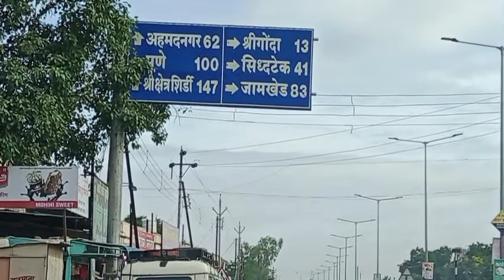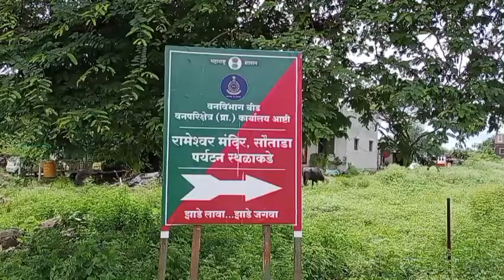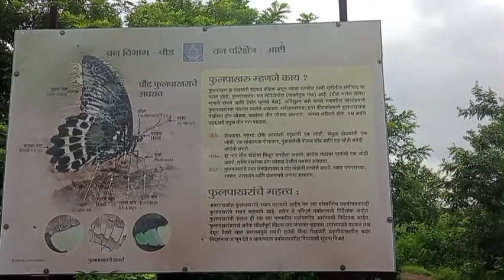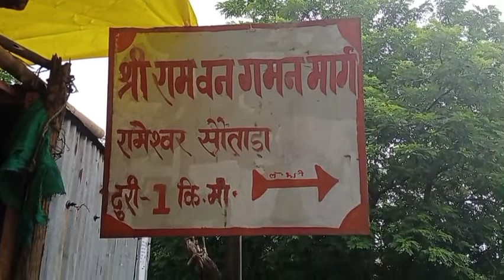Sautada Shree Kshetra Rameswar Mandir निसर्गाच्या कुशीत वसलेले श्री क्षेत्र रामेश्वर मंदिर सौताडा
निसर्गाच्या कुशीत वसलेले सौताडा येथील
श्री क्षेत्र रामेश्वर मंदिर धार्मिक व पर्यटन स्थळ
, ता- पाटोदा, जि-बीड
 Shree Kshetra Rameswar Mandir Sautada Paatoda, Bida